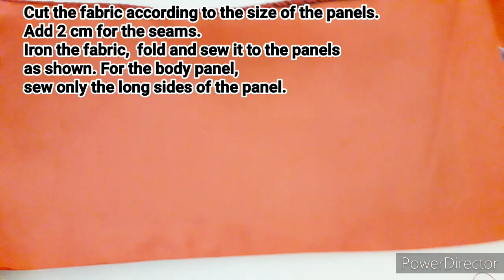Tutorial : Crochet bag "PHOENIX " / Borsa all'uncinetto con le paillettes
Learn how to crochet this beautiful bag. Crochet only with sequins.
Easy  base and  a simple stitch . You can give it a try.

400g Polyester yarn
3.00 mm crochet hook
Metal Handles
Sequins
2 Magnetic Buttons
Fabric
Plastic Canvas
Yarn Needle
Thread

Impara a creare questa bella borsa con le paillettes :
🧶Il fondo all'uncinetto.
🧶Il punto  semplice  nella lavorazione
Se il tutorial ti è piaciuto fatemelo sapere con un pollice in su e un commento sotto. 🤍🤍🤍

400g di cordino
Uncinetto 3.00 mm
2 Manici
Stoffa
Paillettes
2 Bottoni magnetici
Rete di plastica
Ago da lana
Filo
*** Potete contattare Myranda Sol Sulla sua pagina facebook per i kit.

For more clarification...

You can support my creations by